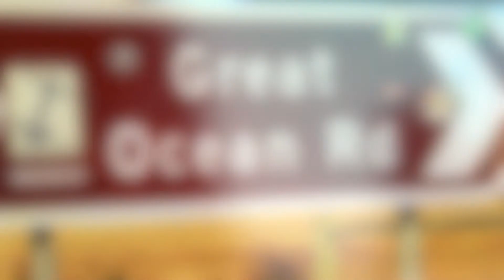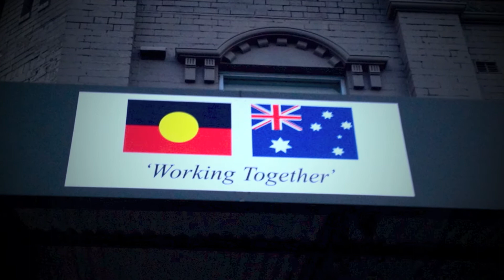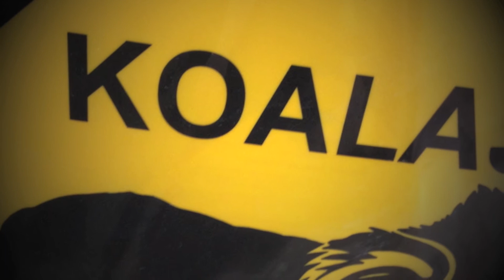Aboriginal Countries and Languages of Australia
A brief description of the many different Aboriginal Countries and Languages of Australia.